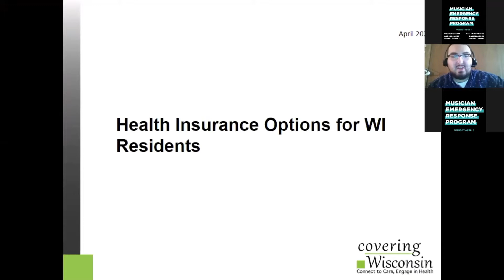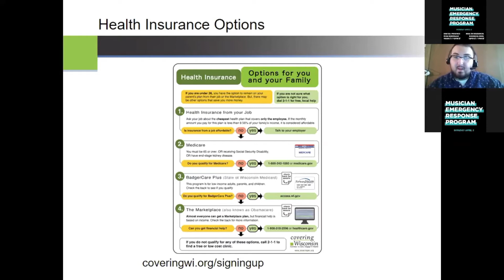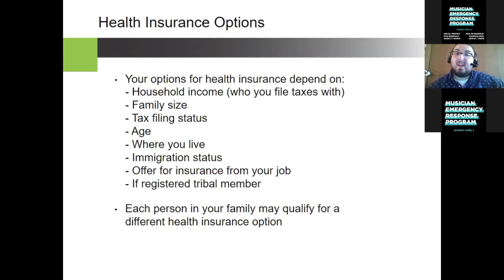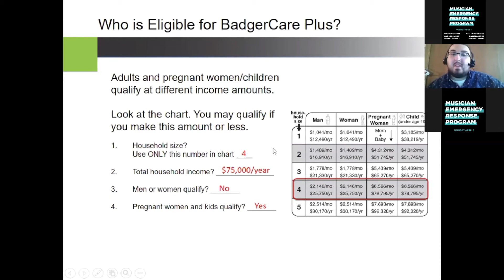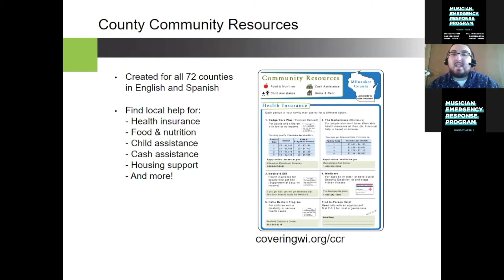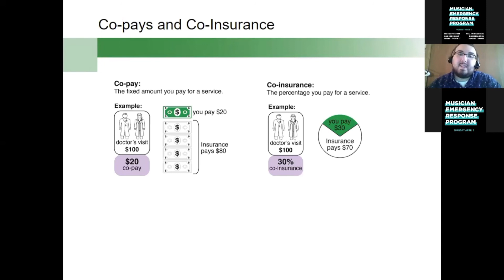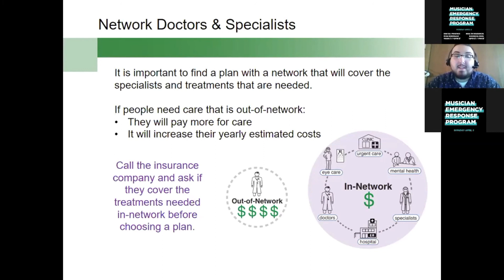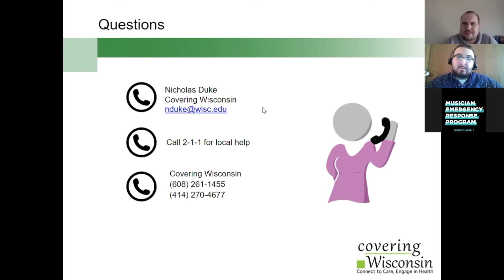Musician Emergency Response Program: Webinar 1 (2/2) - Wisconsin Health Resources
Presented by: Nicholas Duke | Covering WI